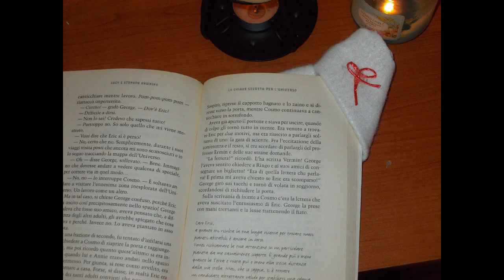Idea regalo per Naltale fai da te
Una simpatica e semplice idea regalo per Natale